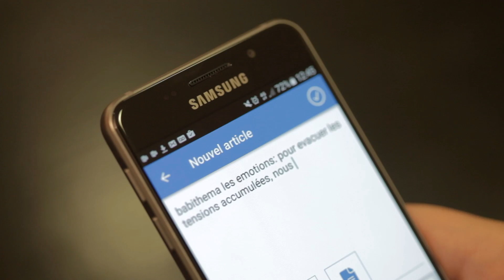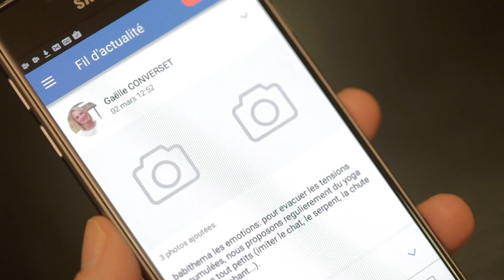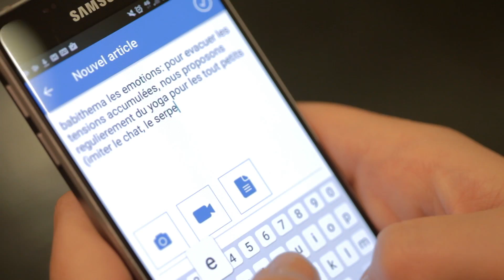BabilouApp : une appli, des crèches, de la pédagogie !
Outil de communication incontournable entre les équipes en crèche et les familles, BabilouApp permet aux professionnels de communiquer et de valoriser leur accompagnement pédagogique.
Créé en 2014, l’application est désormais disponible au sein de toutes les crèches du réseau Babilou.

Dans BabilouApp, les professionnels peuvent publier du contenu pédagogique ainsi que des photos ou des vidéos à destination des familles. Jeux en plein air, yoga pour les tout-petits, ateliers de peinture… Ces images permettent aux familles de reproduire, s’ils le souhaitent, les mêmes activités à la maison ! Grâce aux publications mises en ligne sur BabilouApp, nos équipes en crèche transmettent donc leur pédagogie, leurs réflexions ainsi que leur expertise du milieu de la petite enfance aux familles.

BabilouApp est un véritable lien entre les la crèche et les familles. Grâce à notre application, les parents peuvent s’immiscer dans le quotidien de la structure, revivre la journée de l’enfant qui s’émerveille et interagit avec les autres tout-petits et devenir une véritable « petite souris » !

Temps calme, jeux de transvasement, activités sensorielles… L’application permet aussi aux parents de comprendre l’intérêt de telle ou telle activité sur le développement psychomoteur des enfants. En plus de favoriser une bonne relation parent-crèche, BabilouApp est pratique et disponible sur smartphone. Il est donc plus facile pour les parents qui sont au travail de s’accorder quelques minutes de répit en regarder les activités de leurs tout-petits.

Partager le projet pédagogique et les pratiques professionnelles, créer du lien avec les familles, rendre visibles les potentialités des tout-petits... BabilouApp est plus qu'un outil d'information. C'est une fenêtre sur la pédagogie Babilou !

Découvrez les témoignages de nos professionnels et des familles accueillies au sein de nos crèches.

Babilou poursuit sa révolution digitale !

Votre enfant n’est pas encore accueilli au sein d’une de nos structures ? Faites votre demande de place en crèche dès maintenant